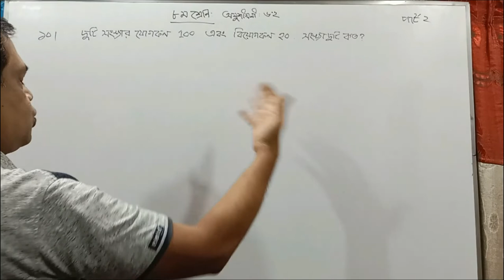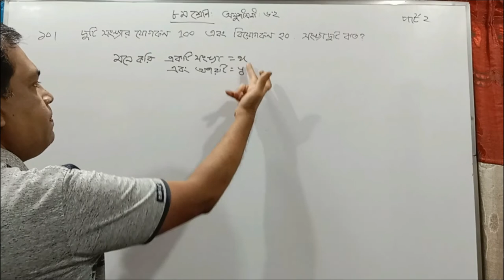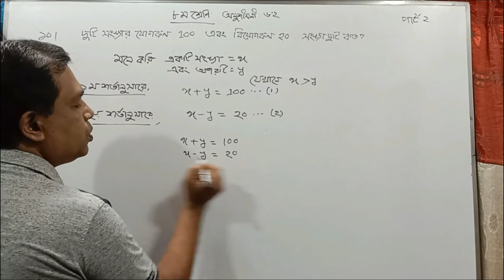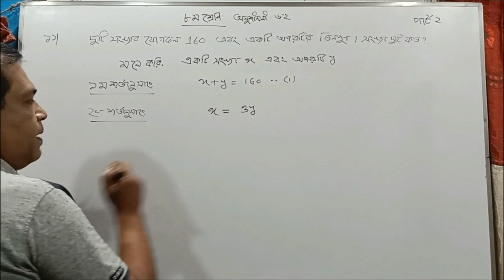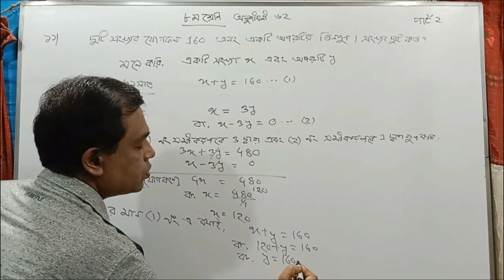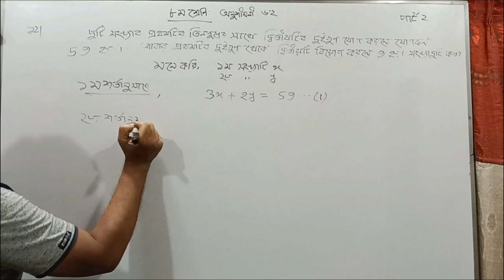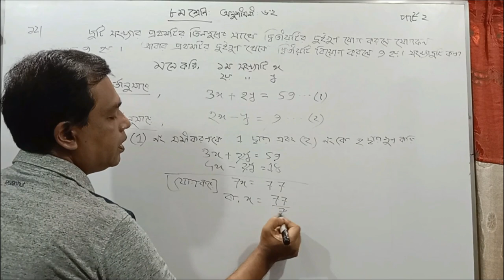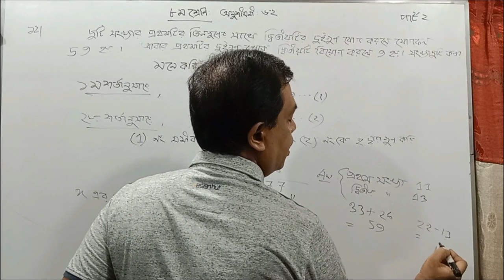৮ম শ্রেণীর গণিত ৬.২ সমাধান |Class 8 math 6.2 solution|Equations // Part 2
৮ম শ্রেণীর গণিত ৬.২ সমাধান  |Class 8 math 6.2 solution|Equations // Part 2
ষষ্ঠ অধ্যায়ের (৬.১ ও ৬.২ ) সব ভিডিও পেতে নিচের লিঙ্কে ক্লিক কর